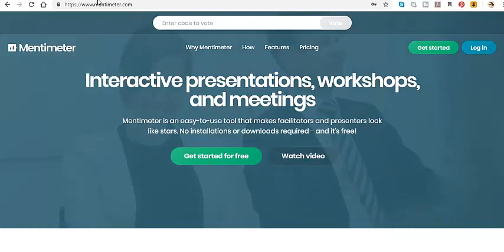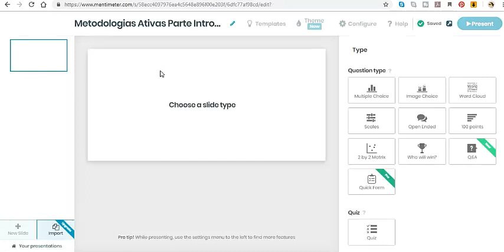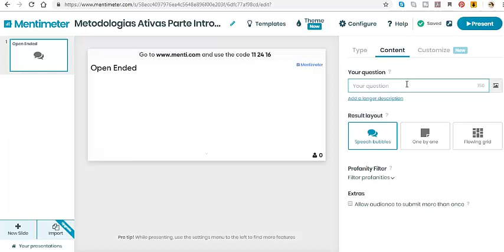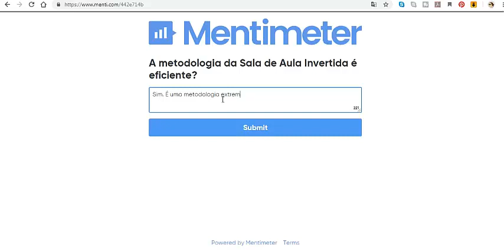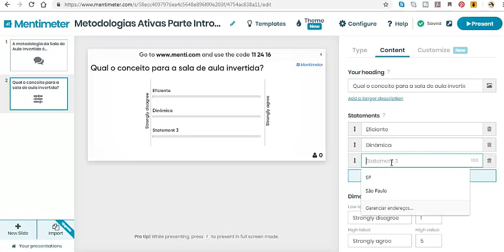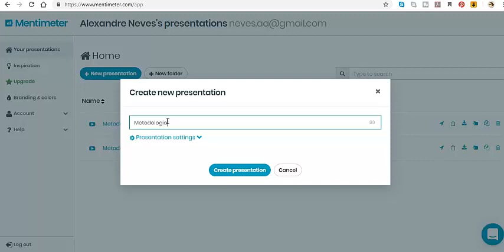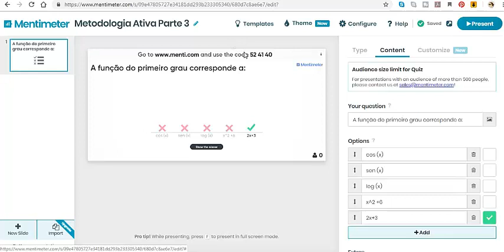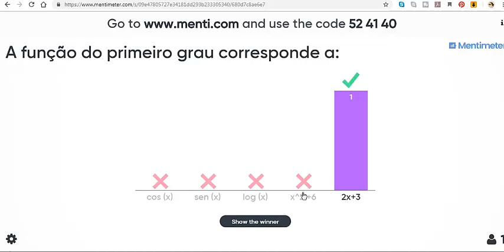Módulo_6_ Episódio_1_Ferramentas_Tecnológicas_ Mentimeter _Apresentação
Neste vídeo é apresentado o aplicativo de Avalição imediata chamado Mentimeter. É apresentado como elaborar questões dentro do aplicativo, os diferentes tipos de questões existentes, a apresentação dos resultados e os procedimentos básicos para a criação das questões. Tutorial para uso do Mentimeter